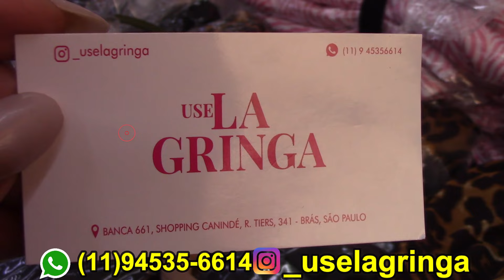NOVIDADES MODA GRINGA SHONPPING CANINDÉ-BRÁSSP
Detalhar o vídeo fabricante de modinha gringa
 lindos vestidos de tule.

LA GRINGA
RUA TIER, 341 BANCA 661 SHOPPING CANINDÉ
- BRÁS SP